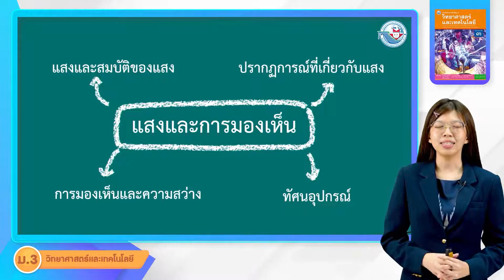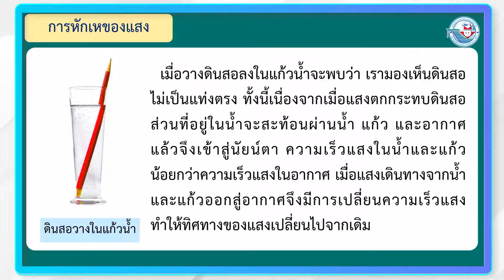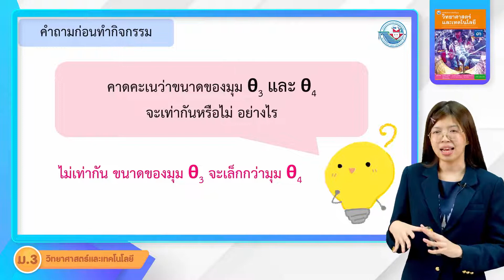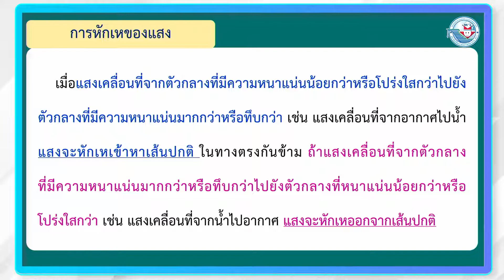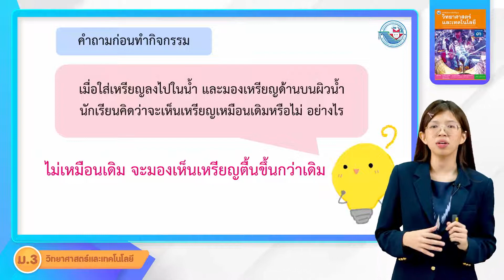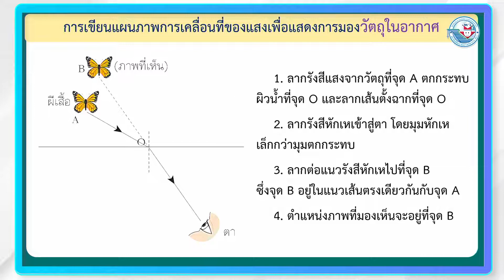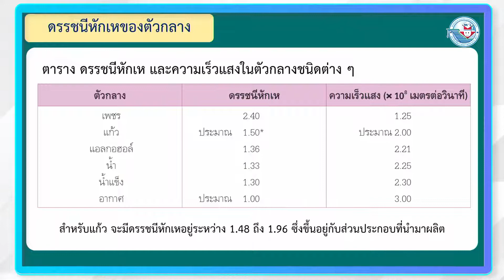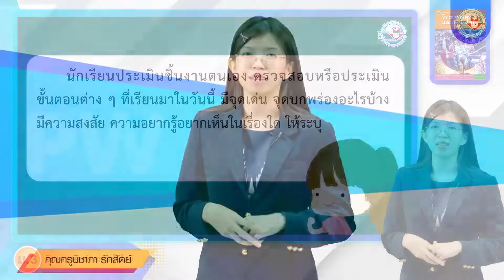วิทยาศาสตร์ ม 3 หน่วยที่ 9 แสงและการมองเห็น 4